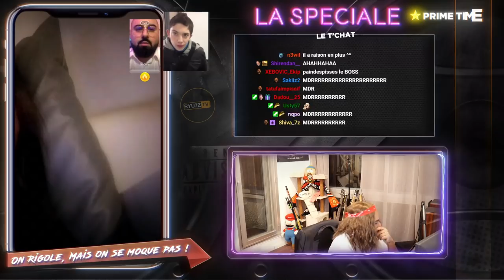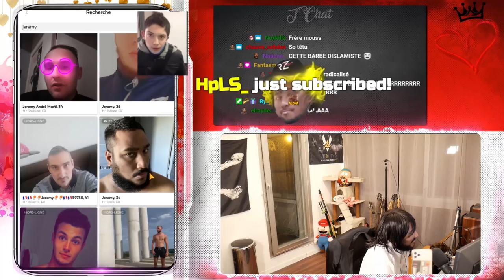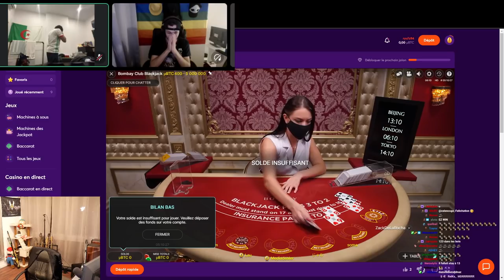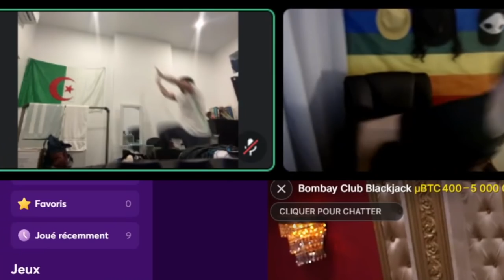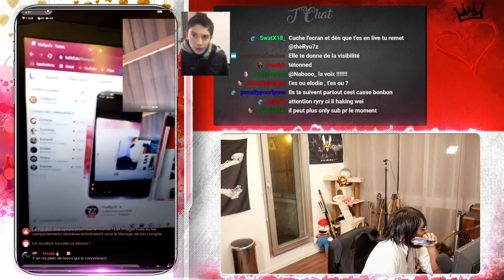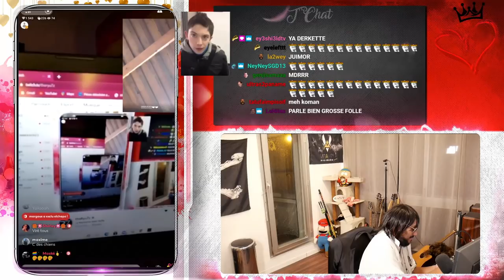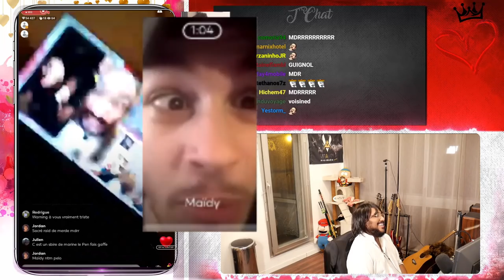ELLE DÉCOUVRE MA VÉRITABLE IDENTITÉ 😈